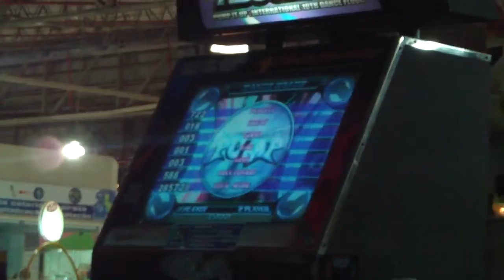Rock Lee - My dreams (NM)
Vídeo do 3º Evento Natalino.